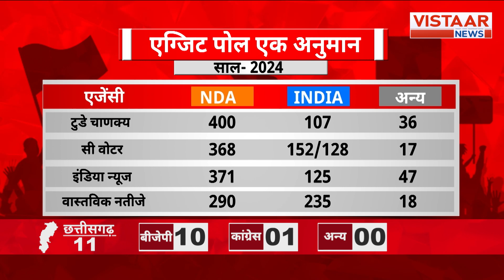किंग मेकर की भूमिका में है नितीश कुमार और चंद्रबाबू नायडू, क्या इंडिया गठबंधन की बन सकती है सरकार?